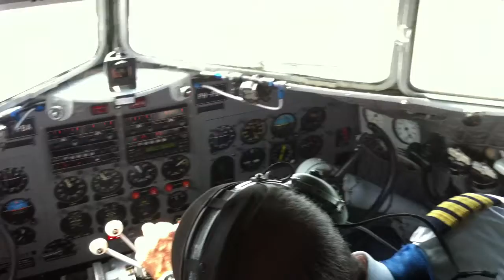Dakota PH PBA inflight2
Cockpit view from Dakota PH-PBA in flight over the Netherlands. C47 operated by DDA Classic Airlines.